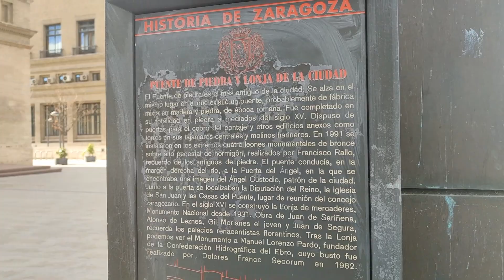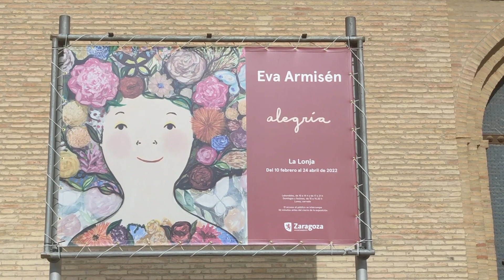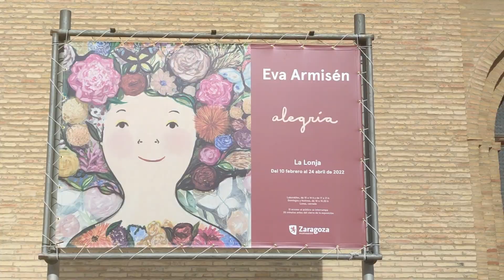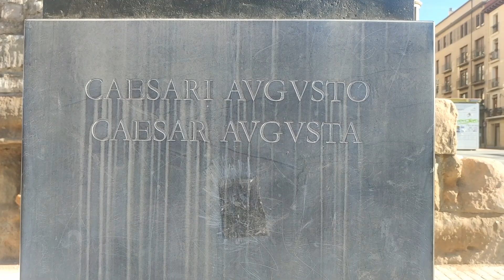Cantante ESPAÑOLA os MUESTRA ❤️ LA BASÍLICA DEL PILAR ❤️ RECORRIDO POR LA ZONA DEL PILAR❤️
LA BASÍLICA DE LA VIRGEN DEL PILAR 2022 | 💥ESPECTACULAR💥|cantante OS MUESTRA SU CIUDAD ❤ @DstyleZaragoza @zaragozaturismo
Os muestro UNO DE LOS RINCONE más bonitos de zaragoza y los alrededores...

LAS REACCIONES SON CASI TODAS DESMONETIZADAS...
SOLO TE LLEVARÁ DOS MINUTOS Y TU AYUDA ES IMPRESCINDIBLE para SEGUIR ADELANTE ...

💕Numero de cuenta :
ES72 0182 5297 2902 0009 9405   SWIFT o BIC : BBVAESMM

¿QUIERES ENVIARLE UN PRESENTE A SHEILA? AQUI PUEDES ... 😉😉
Dirección postal : Sheila Carrasco Blanco
                               Calle /Mariano Lucas nª9 bajo
                                Zaragoza (50015)
                                (ESPAÑA)